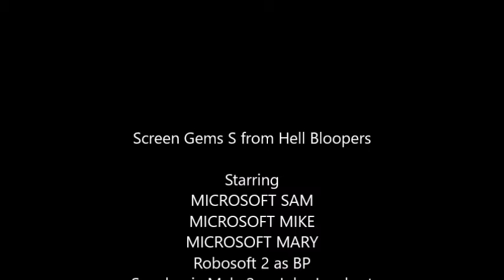Screen Gems S from Hell Bloopers 1: A BP Nightmare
Microsoft Sam got Southgate School, Ashbrow School, Headlands School and.

.even BEYOND PETROLEUM!

(C)2019 Ryan McGowan X